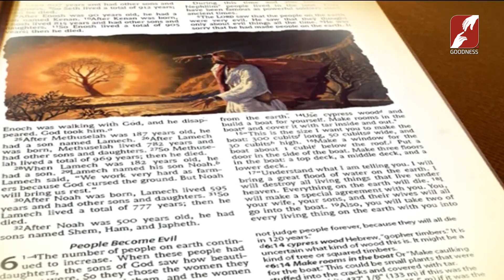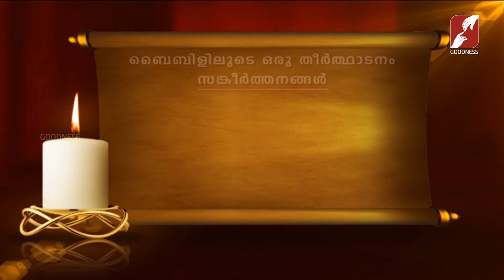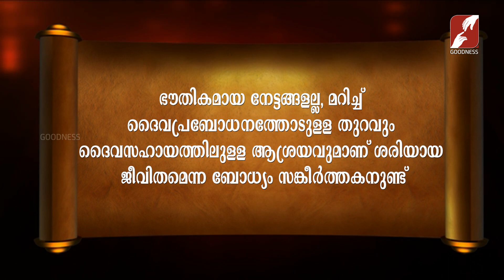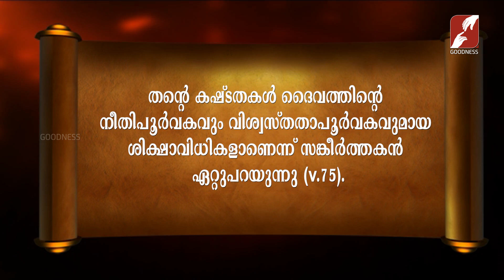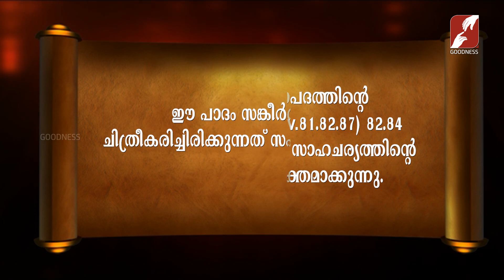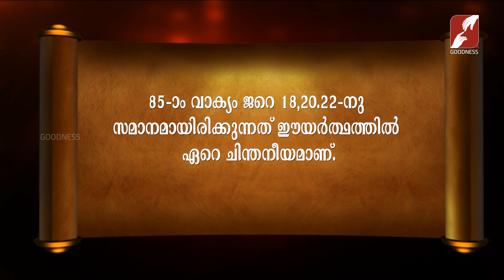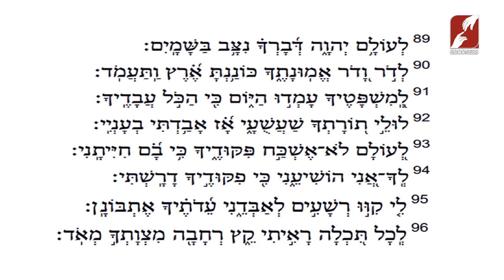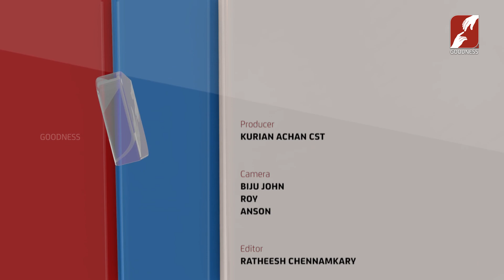Bibililoode Oru Theerthadanam | Epi 1076 | സങ്കീർത്തനങ്ങൾ 119 | FR JOSHY MAYYATTIL | CLASS 296